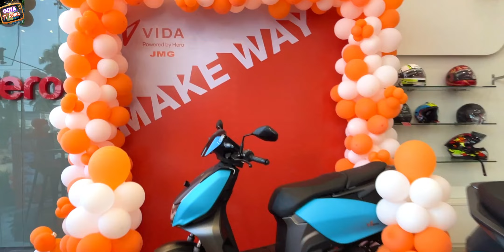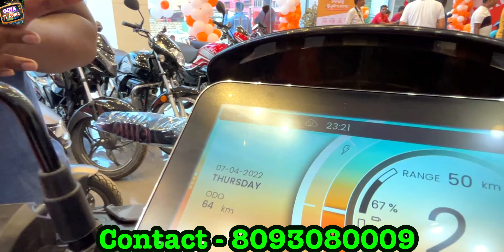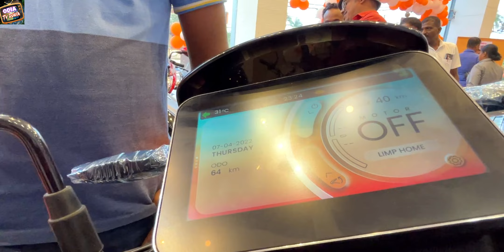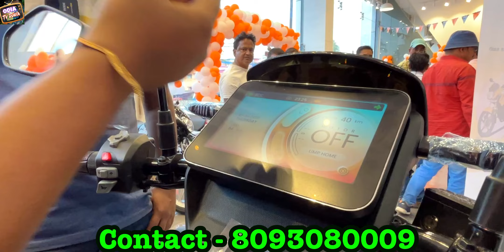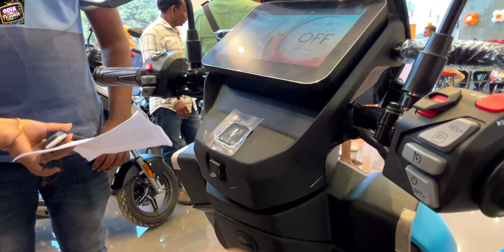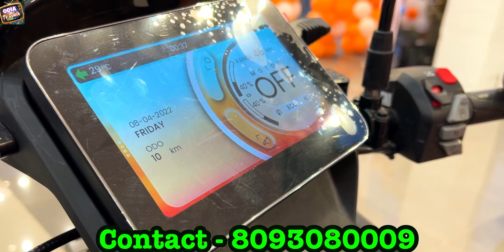Very Low Price Electric Scooty Range upto 110 kilometer in 10 Rupees Grand Launch Hero Vida Odisha